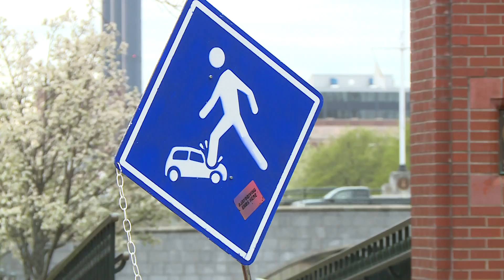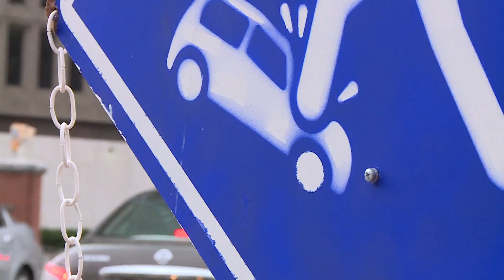College student creates 'JayDriving' road signs - WPRI